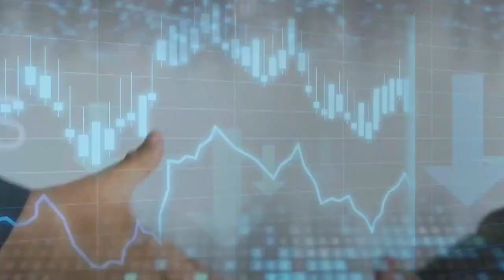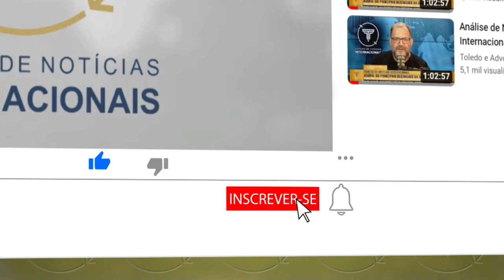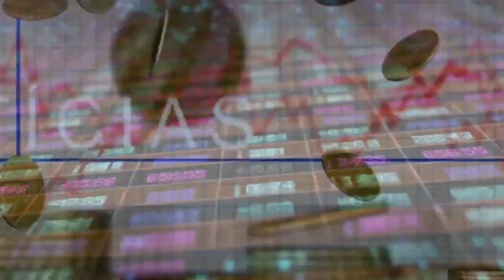Brasil responde por 72% do PIB nominal do Mercosul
Existem vários tipos de visto americanos:

⭐ VISTO EB-3: Visto para trabalhadores profissionais qualificados.
⭐ VISTO EB-5: Visto para investidores
⭐ VISTO L-1: Visto para empresários atuarem nos Estados Unidos
⭐ VISTO P: Vistos para atletas e vistos para artistas